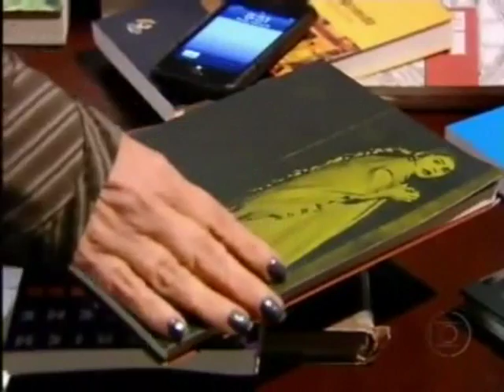Sandra Heibert (13)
Cenas da personagem Sandra (Eliane Giardini) na serie "Lara com Z"